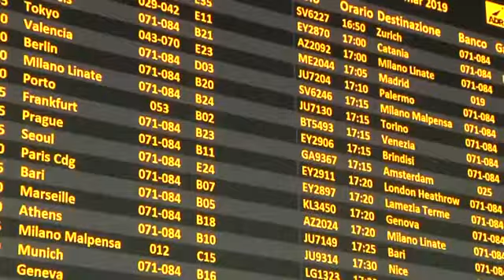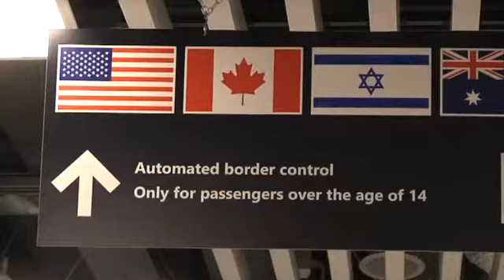Aeroporto Leonardo da Vinci premiato come miglior aeroporto - Canale 10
Il "Leonardo Da Vinci" e' il migliore aeroporto d’europa, per il secondo anno consecutivo.  Lo conferma un sondaggio dell’Airport Council Internacional.